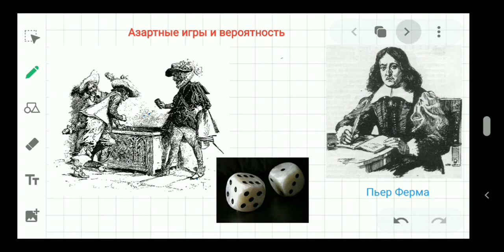Азартные игры и вероятность.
Всё началось с игральных костей!